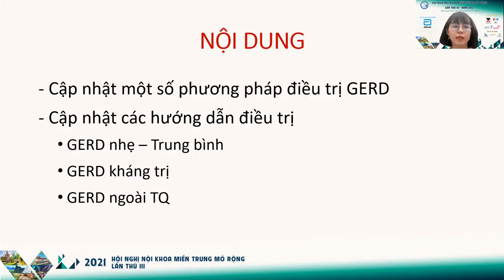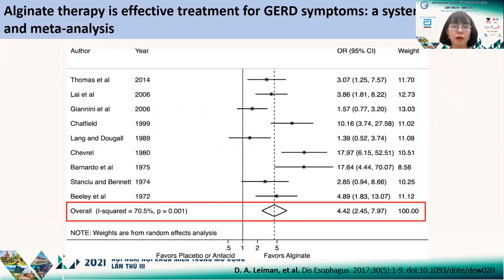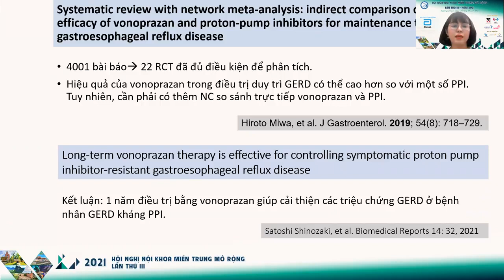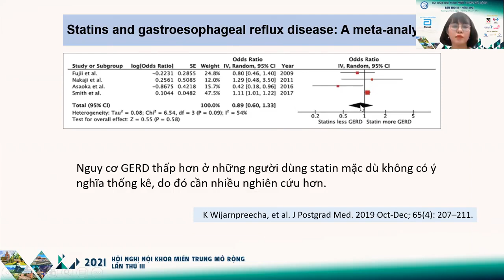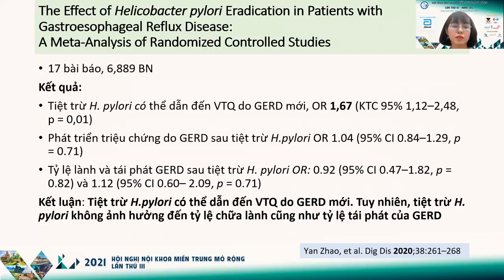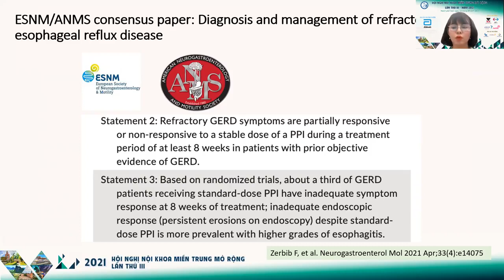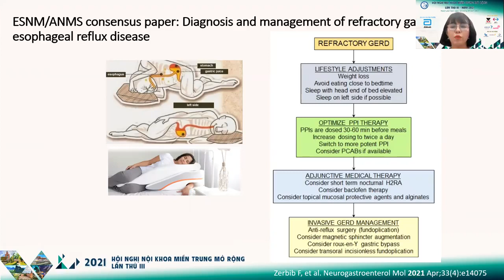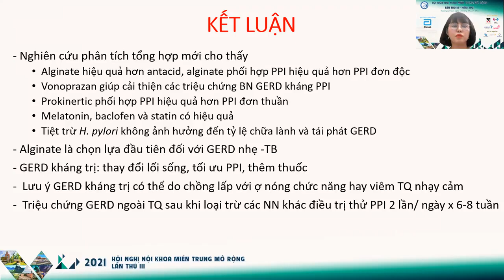CẬP NHẬT ĐIỀU TRỊ BỆNH TRÀO NGƯỢC DẠ DÀY THỰC QUẢN ||PGS.TS.BSCK2 TRẦN THỊ KHÁNH TƯỜNG